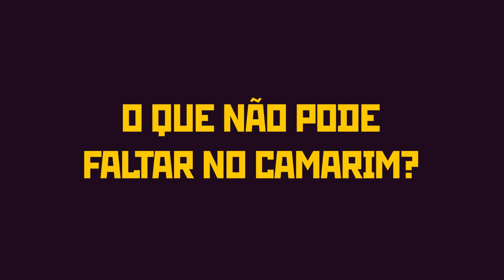5 MINUTOS COM KONAI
★ 2ª edição do quadro "5 Minutos" com Konai, contando várias curiosidades sobre sua vida e carreira.